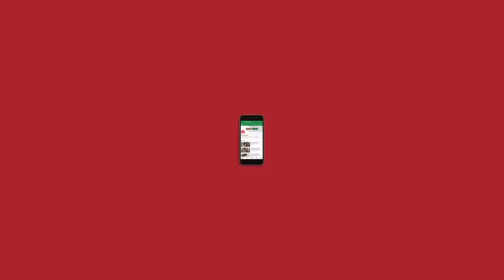Hafta 216: Christchurch shooting, Samjhauta blast verdict & more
In this episode of NL Hafta, Abhinandan Sekhri, Raman Kirpal and Anand Vardhan are joined by journalist Maya Mirchandani.

The discussion kicks off with Amit Shah getting Lok Sabha elections ticket from LK Advani’s constituency, Gandhinagar. The panel also discusses Priyanka Gandhi Vadra’s role in the current political scenario. Maya says, “Priyanka Gandhi is great optics for Congress.” The panellists agree that she is creating enough ripples as a new leader and is making BJP nervous. However, Raman differs, “Congress seeking an alliance is openly declaring that they have reduced to a regional party.”

Moving forward Abhinandan and Maya appreciate the Election Commission's idea of increasing the transparency by asking for details of commutation of politicians via personal choppers and chartered flights. Talking about elections and parties, the panel also talks about Shah Faesal’s new political party, J&K Peoples' Movement. While Abhinandan is skeptical about the party's success, Maya also agrees that the party has no clear agenda. Raman adds, “As the polling percentage is low in J&K, so at this point, it might be a gamechanger.”

The panel also talks about the ardent and strong leadership of New Zealand’s PM Jacinda Ardern, who imposed an immediate ban on all military-style semi-automatic weapons, assault rifles and stood in complete solidarity with the community. Raman says, “Its an example of how to handle a crisis." The panelists agree in unison that if she wouldn’t have called the incident a terror attack, nobody would have stood up.

The panel also discusses Shashi Tharoor's defamation case against the derogatory remarks of Ravi Shankar Prasad in the Samjhauta Express verdict. For this and more, tune in!